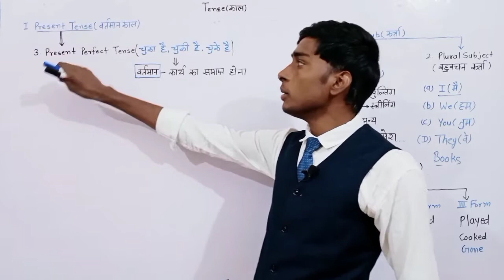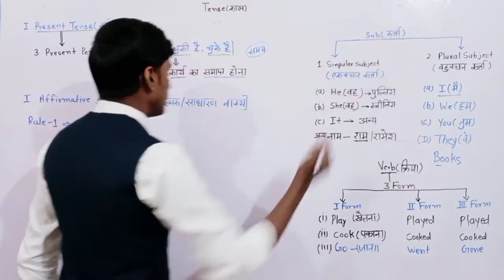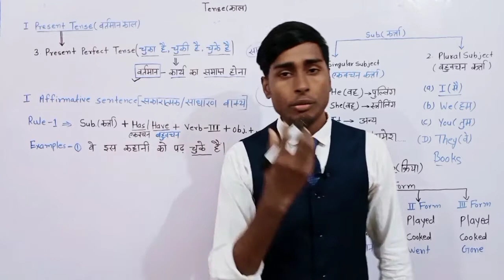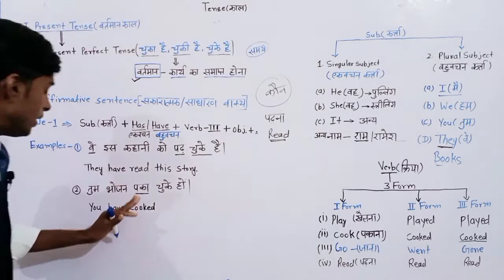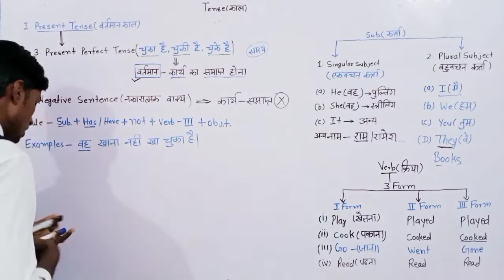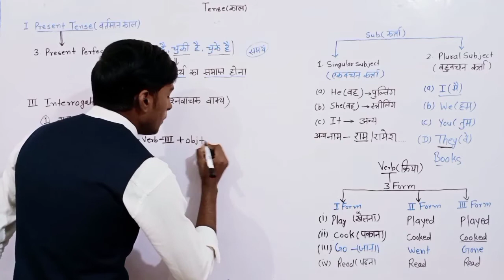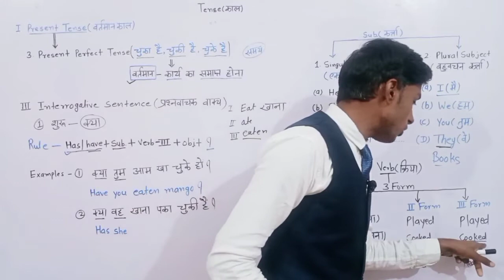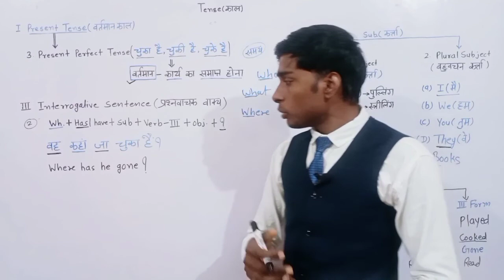Tense|Present Perfect Tense: (आसानी से Has/Have का प्रयोग)|Examples|hindi to english translation...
Has/Havekaprayog#

Part-1(video link)

Part-2(video link)

Part-3(video Link)

Queries solved
3.Present Perfect Tense
Has/Have का प्रयोग.
(a) Negative sentence.
(b) Affirmative sentence.

                  🙏🙏Thanks🙏🙏